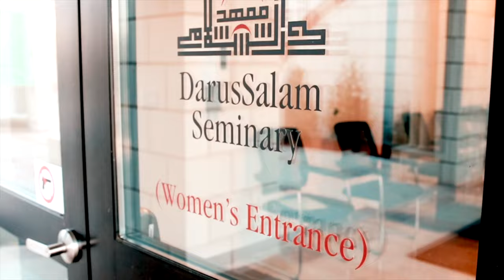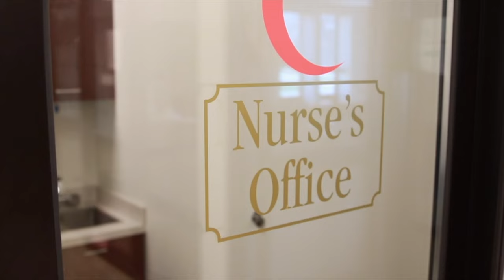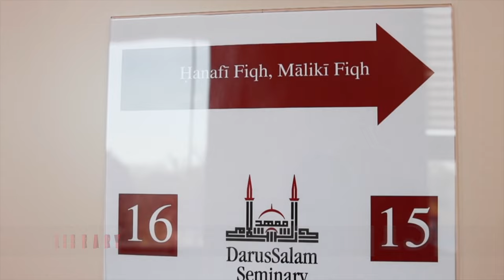DarusSalam Foundation National Campus Tour!